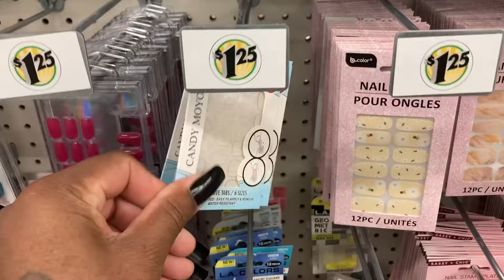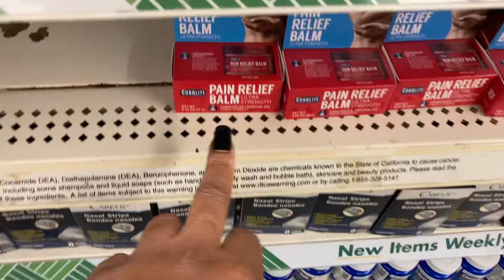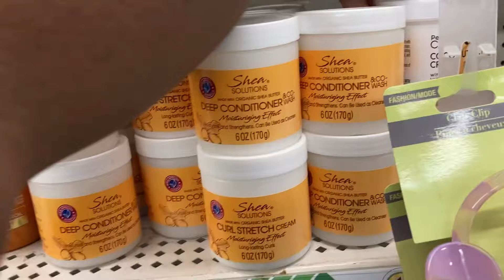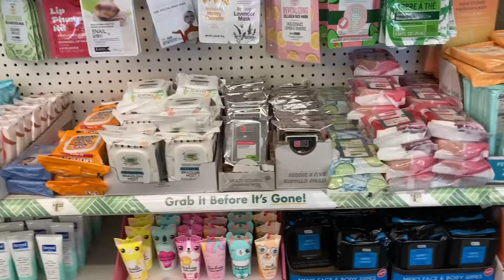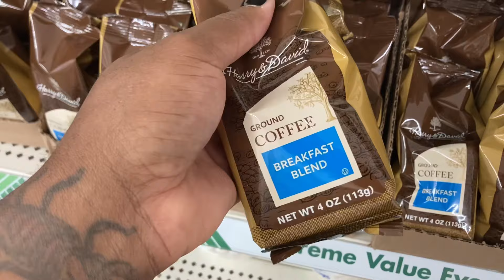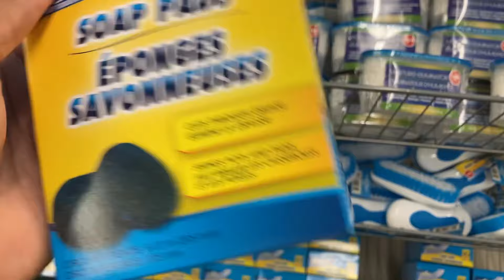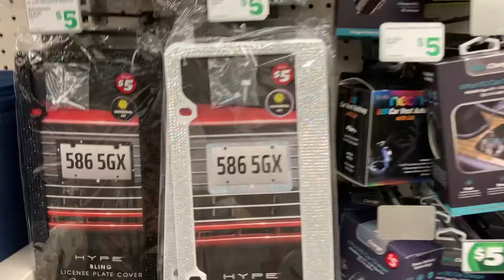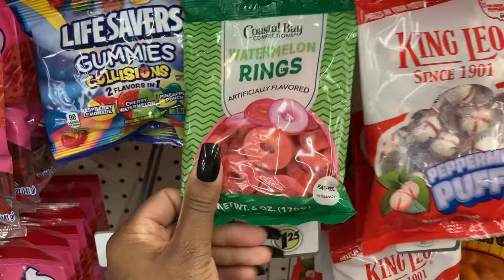DOLLAR TREE 🌳 🚨 COME SHOP WITH ME AT THE DOLLAR TREE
$FlyBeauty86

My P.O.Box 📦
66311 Two Bunch Palms Trail